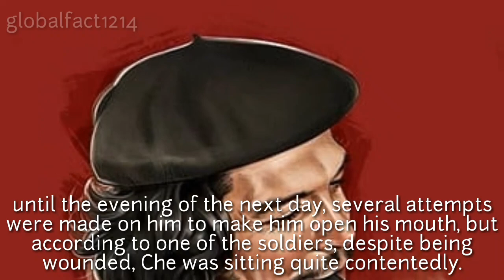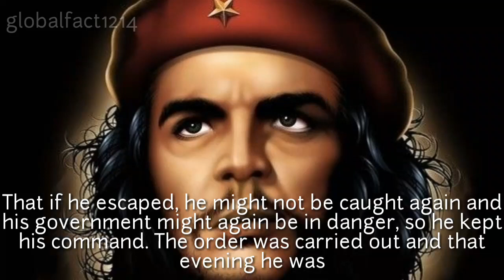Che Guevara A Revolutionary Leader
Brief introduction of Revolutionary Leader Che Guevara from Argentina.